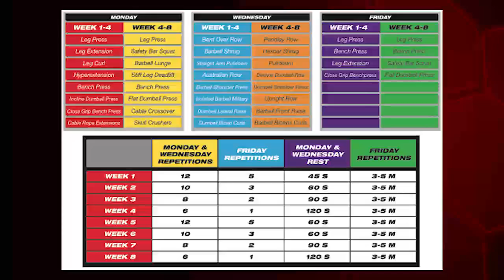MaxxTOR - The Powerful mTOR Signaling Pathway Bodybuilding Supplement to Build Muscle [Part 5]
MaxxTOR is a truly revolutionary and innovative new product from Max Muscle Sports Nutrition that contains the key patented ingredient proven to significantly increase muscle protein synthesis, muscle size, strength and power while at the same time decrease body fat.

 MaxxTOR is driven by Mediator® Phosphatidic Acid (PA), one of the most powerful molecular activators of the mammalian target of rapamysin (mTOR) signaling pathway.  The protein enzyme kinase mTOR is the master regulator of the signaling network that controls skeletal muscle growth (muscular hypertrophy). Research studies have shown that an elevation in PA activates mTOR signaling that is induced by mechanical muscle activation (e.g., weightlifting).  The proposed mechanism is that PA binds and activates signaling pathways controlling protein synthesis involving phosphorylation of the target enzymes Akt/mTOR (rapamycin), a protein kinase and the sequential stimulation of p70 ribosomal S6 kinase (p70 S6K) through enhanced translation of specific mRNAs.  The Akt/mTOR pathway in muscle is up regulated during the hypertrophy (increase in muscle size) phase.

 A recent double-blind research study conducted by Dr. Jacob Wilson and his research team at The University of Tampa using Mediator® Phosphatidic Acid with resistance training produced the following dramatic results:
• Subjects gained 5.3 lbs. of lean muscle mass and produced a 200% increase in lean muscle mass than subjects who worked out intensely alone!*
• Subjects lost 2.9 lbs. of fat mass and allowed subjects to lose 260% more fat mass than subjects who worked out intensely alone!*
• Subjects gained 47% in bench press strength!*
• Subjects gained 68% more cross sectional area in their rectus femoris (large quadriceps muscles) vs. placebo subjects*

The MaxxTOR formula developed by the Research & Development Team at Max Muscle Sports Nutrition has combined
Mediator® Phosphatidic Acid with other key synergistic ingredients including L-Leucine, Beta-Hydroxy-Beta-Methylbutyrate (HMB) and Vitamin D3 to deliver the most powerful mTOR Signaling Activator ever developed.

 MaxxTOR™ is the ONLY formula that combines these key ingredients in the correct, efficacious amounts.Leucine is an essential branched-chain amino acid and possesses the most marked anabolic effect compared to any amino acid on triggering protein synthesis, muscle cell growth and decreasing the rate of protein breakdown (degredation) in muscles.  Leucine initiates the signaling of mTOR through upregulation of gene transcription and translation.  Additionally, leucine has a sparing effect on muscle glycogen and decreases lactic acid production.  Beta-Hydroxy-Beta-Methylbutryate (HMB) is a metabolite of leucine.  It has been shown in numerous research studies that HMB, in conjunction with resistance training, increases protein synthesis, strength gains and lean body mass.  HMB supports the integrity of muscle fibers and protects important contractile proteins in addition to enhancing recovery by attenuating exercise induced muscle damage in both trained and untrained individuals.  1,25(OH) Vitamin D3 has been shown to play an important role on muscle mass and function.  1,25(OH) Vitamin D3 enhances the stimulating effect of leucine and insulin on protein synthesis.  1,25(OH) Vitamin D3 sensitizes the Akt/mTOR-dependent pathway to the stimulating effect of leucine.

 Leave it to Max Muscle Sports Nutrition to lead the industry with the newest, most innovative and scientifically validated muscle building evolution product in the world!